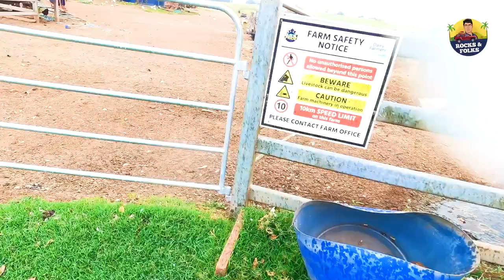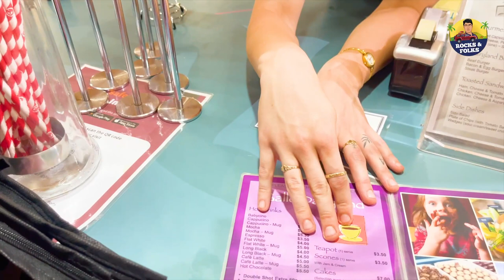Milk, Chocolate, Butter INSIDE THE FACTORY | Gallo Dairyland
To Get Surprize Gift
- Find the Number 5 which is hidden in this video
- Screenshot that frame and sent it to our Instagram or FB page  @Rocks And Folks
Note- Do not skip and watch, the number will be only displayed 2,3 seconds